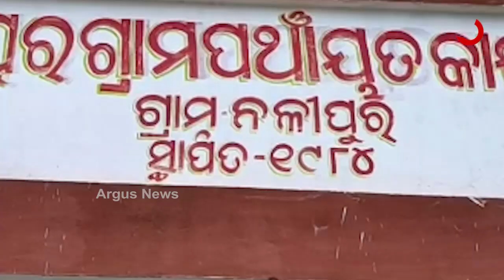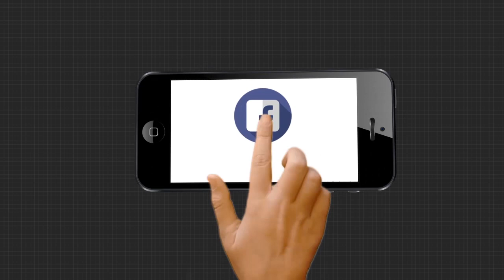ପକ୍ଷାଘାତ ରୋଗରେ କଲବଲ ମାନିନୀ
ପକ୍ଷାଘାତ ରୋଗରେ କଲବଲ ମାନିନୀ । ଦୀର୍ଘ 10 ବର୍ଷରୁ ଅଧିକ ସମୟ ହେବ... ବିଛଣାରେ ପଡି ରହି କଷ୍ଟ ପାଉଛନ୍ତି । ଆର୍ଥିକ ସମ୍ବଳ ନଥିବାରୁ ହୋଇପାରୁନି ଚିକିତ୍ସା । ଯାଜପୁର ଜିଲ୍ଲା ବଡ଼ଚଣା ବ୍ଲକ ନଳୀପୁର ଗାଁର ମାନିନୀ ଜେନା । ପକ୍ଷାଘାତ ରୋଗରେ ଆକ୍ରାନ୍ତ ହୋଇ ଜୀବନ ମରଣ ସହିତ ସଂଗ୍ରାମ କରୁଛନ୍ତି । ଦୁନିଆ ଦେଖିବାକୁ ଇଚ୍ଛା ଥିଲେ ମଧ୍ୟ ରୋଗ ପାଇଁ ସବୁ ମଉଳିଯାଇଛି .
ArgusNews Odisha Jajpur Badachana Paralyzed_PatientWatch all the current, latest and breaking news only on "TheArgus.in" LIVE TV. The one-stop destination for LIVE news on politics, entertainment, sports, gadgets, and business.